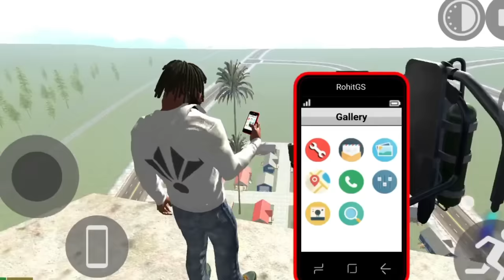NEW UPDATE BOAT STEALING INDIAN BIKE DRIVING 3D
New update boat stealing Indian bikes driving 3d Malayalam Indian bikes driving Malayalam gameplay boat update new job in petrol pump mission green gang Indian bikes driving 3d